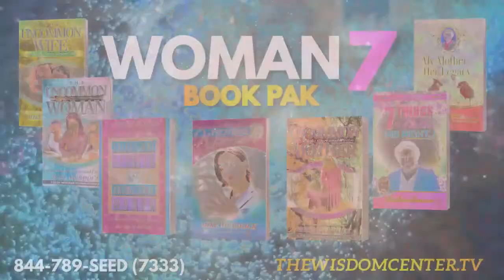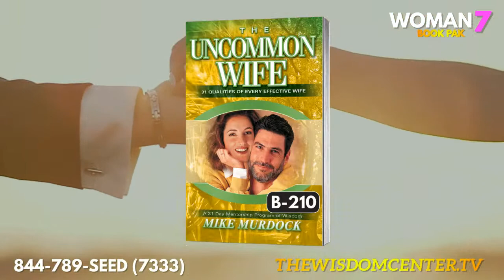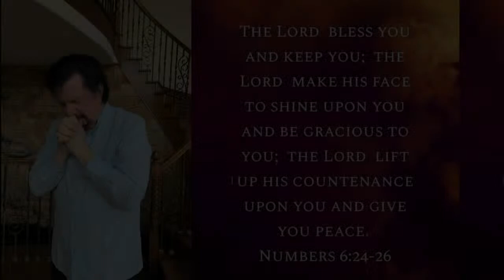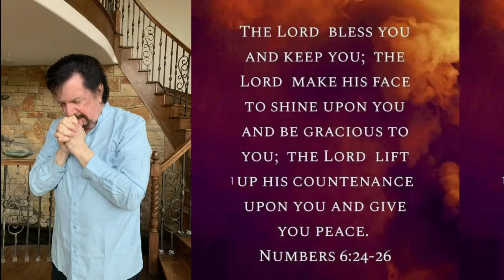Sun, Jul 31 - Special Guest: Apostle Sonya..!